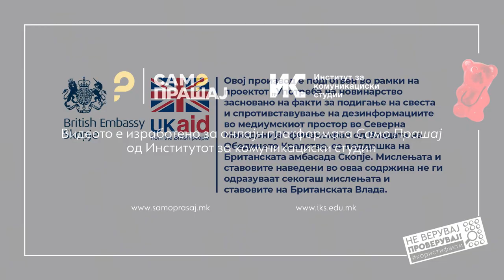Давитковски: Непочитувањето на законите стана дел од нашиот фолклор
Тие се навикнаа дека ова стана дел од нашиот македонски фолклор. Да не се почитуваат закони, прописи, а особено да не се почитува остварувањето на правата на граѓаните. Иако нашите закони, Законот за општа управна постапка и другите закони кажуваат дека органите на управата се сервис на граѓаните, се во функција на граѓаните, тоа нема врска. Таму се партиски лепачи на плакати кои седат, ништо не работат, едноставно да земат плата, дали и воопшто одат на работа. Какви партии, таква држава.

Прочитај ја целата сторија „Хронологија на една граѓанска голгота: Револтот исчезнува кога ќе се земат документите“

Новинар: Катерина Ѓуровски
Фото: Наке Батев
Монтажа: Фани Гошевска Живковиќ